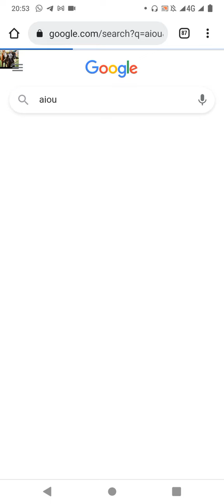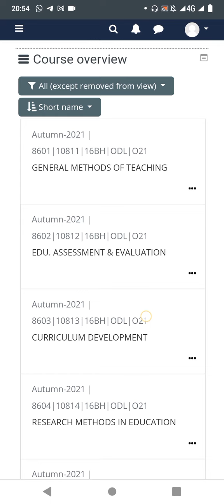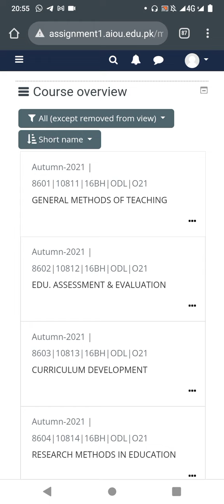how to upload assignment on aiou lms Aaghi portal 2021||aiou assignment upload karne ka tarika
aiou assignment upload karne ka tarika 2022

how to upload aiou assignment aiou assignment upload karne ka tarika|aiou assignment uploaded
how to upload aiou assignment aiou assignment upload karne ka tarik|aiou assignment upload portal
aiou assignment upload

aiou assignment upload
mathod of assignments upload
how to upload assignment

how to upload assignment on aiou lms portal 2021||aiou assignment upload karne ka tarika

how to upload assignment on aiou lms portal 2022how to upload assignment on aiou lms portal 2021,
how to upload assignment on aiou lms portal 2022
how to upload assignment on aiou lms portal 2021,
aiou, allama iqbal open university, aiou assignment,
aaghi lms portal, aiou aaghi lms portal, aiou result, lms portal aiou, aiou lms, aiou lms portal, the aiou, aiou 2022 update, aiou workshop,
aiou solved assignment 2022, aiou online admission, allama iqbal open university result, aiouupdates2021, lms aaghi portal, aiou online workshop 2021, aaghi lms portal aiou login
ms agahi portal aiou, lms aiou portal, how to upload assignment, aiou umair rana, aiou assignments solved, lms not opening solution, a

iou lms not opening solution, how to login in lms, aiou lms aaghi portal not opening, aiou study, aiou admission 2021, how to login aiou lms, aiou assignment paper, lms not login problem, rajpoot education system, aiou advertisement, aiou portal, aiou assignment jmma krwany ke akhre tarek, aiou lms portal new, how to attend aiou workshop online, how to check aiou workshop schedule, aiou agahi portal online assignment submission method, aiou tutor, how to upload aiou assignments online, aiou assignment no 1 and assignment no 2, aiou assignment link update, aiou a

ssignment 1 and assignment no 2 option not available, how to upload assignment on aiou lms portal 2021, how to upload assignment on lms aiou autumn 2021, how to upload aiou assignments on lms aaghi portal, aiou workshop attendance, aiou tutor information, rajpoot education, assignment submission, aiou workshop online, rajpoot, being info teacher, umair rana, aiou rajpoot, aaghi lms p

ortal aiou workshop schedule, aiou online workshop schedule, online workshop schedule, aiou assignment form fill kesay karen, aiou